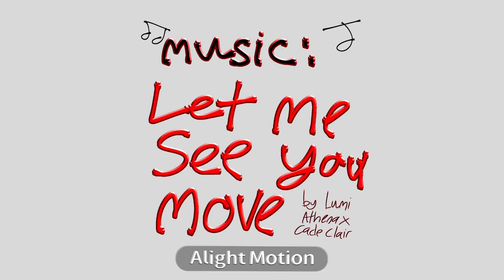Julia and Alastor: How they met ‼️⚠️//Hazbin hotel + self insert // BIRTHDAY SPECIAL🎉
OH MY GODD, FINALLY THIS IS DONNENEE AUUEURU

This turned out Amazing and i want to thank for all your support and wishing me a happy brirthday 💜

Characters in this video:

Julia: the liqud ahh hair and with the x and + eyes if you noticed (SELF INSERT)

Alastor: the guy in red and deer like hair

Charlie: the one who has blonde hair and was talking to Julia

Vox: the one who requested to ruin Alastor’s reputation (that TV head)

Valentino: the tall ahh dude with those heart eyes

ALL OF THESE CHARACTERS (except Julia) DOES NOT BELONG TO ME, THEY BELONG TO VIVZIEPOP/SPINDLEHORSE